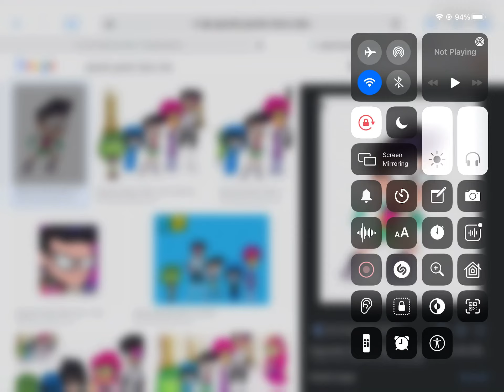FEMALE ROBIN DC